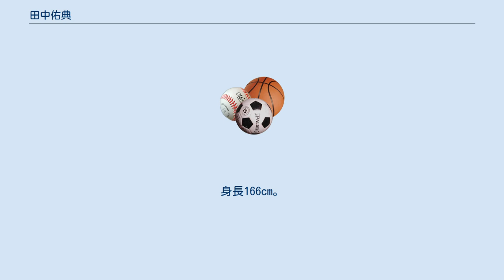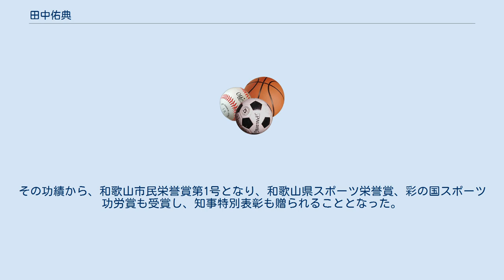田中佑典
田中佑典（たなか ゆうすけ、1989年11月29日 - ）は、日本の体操選手。
身長166cm。
体重58kg。
順天堂大学出身、コナミスポーツクラブ所属。
姉の田中理恵（日本体育大学助教）、兄の田中和仁も同じ体操選手である。
得意種目は鉄棒。
 体操一家の末っ子として、7歳で体操を始める。
ジュニア期から強化指定選手に選ばれ、2006年には兄弟の中で最も早くナショナル入りを果たす。
2007年のコトブス国際で、高校2年生ながら鉄棒2位に入り、国際ジュニア（横浜）では個人総合優勝を果たす。
その冬に右手首を疲労骨折するが、2008年、1年生ながらインカレに順天堂大学のチームの一員として出場し、内村航平率いる日本体育大学を僅差でかわして優勝。
 2011年、世界選手権の初代表、初出場を果たす。
団体総合最終種目の鉄棒で落下し日本が金メダルを逃す一因となってしまった。
2012年ロンドンオリンピックの代表に選出される。
ロンドンでは予選の鉄棒で落下するミスを犯すも、団体総合の本番では鉄棒で16点という高得点をマーク、チームの銀メダル獲得に貢献した。
個人では種目別平行棒の決勝に予選1位の成績で進出、8位入賞を果たした。
彩の国功労賞を受賞。
 2014年の世界選手権では個人総合で銅メダル、団体総合で銀メダルを獲得した。
 2015年の世界選手権ではそこまでトップで迎えた団体総合の最終種目、鉄棒で落下するも僅差でイギリスを上回り金メダルを獲得した。
 2016年リオデジャネイロオリンピックでは、団体総合の決勝でつり輪、平行棒、鉄棒で演技し、金メダルを獲得。
その功績から、和歌山市民栄誉賞第1号となり、和歌山県スポーツ栄誉賞、彩の国スポーツ功労賞も受賞し、知事特別表彰も贈られることとなった。
11月、紫綬褒章を受章。